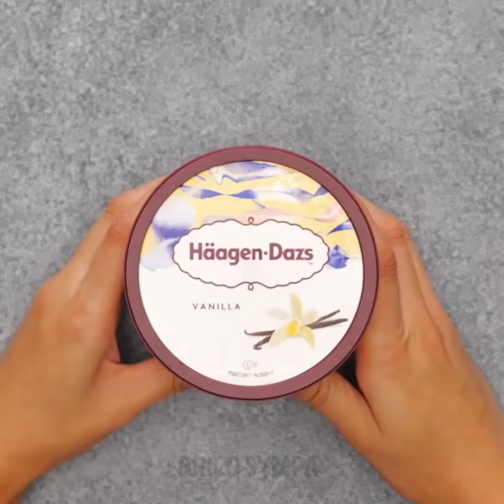30 IDÉES DE PLATS APPÉTISSANTS QUE TU VAS ADORER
IDÉES DE RECETTES QUI VONT T'OUVRIR L'APPÉTIT

Tu cherches des moyens de rendre tes recettes encore plus savoureuses ? Dans cette vidéo, je vais te montrer des idées simples, mais dignes des plus grands chefs.

Je vais commencer par te montrer comment faire de délicieuses glaces aromatisées aux Skittles. Trie les bonbons par couleurs, passe-les au mixeur, ajoute le mélange obtenu à de la glace à la vanille, et enfin, étale le tout dans un récipient.
Si tu organises une fête avec des amis, mélange  simplement du coca-cola à un peu de gélatine. Verse ensuite le mélange dans un bac à glace, et sers-le à tes invités.
Une autre bonne idée de glaces consiste à mélanger des oursons en gélatine à su Sprite, et de congeler le tout. Sers-le ensuite à tes amis.
Je vais également te donner la recette de cookies la plus simple qui soit, en utilisant du chocolat fondu et de la farine.  Tu peux aussi utiliser du chocolat fondu pour faire des nouilles au chocolat, et les mélanger de crème chantilly. Il suffit de remplir un verre d'eau froide, de faire fondre un peu de chocolat, puis de le verser directement dans le verre.

Horodatage :
0:07 - Délicieuse glace aux skittles
1:14 - Friandises au Coca-Cola
2:20 - Succulent cône glacé à la mangue et à la rose
5:12 - Délicieux biscuits au chocolat
6:53 - Idées de décoration alimentaire
8:45 - Savoureux chocolats à la fraise
11:40 - Comment faire du beurre de cacahuètes
14:38 - Bol en chocolat comestible fait-maison
16:04 - Bouchées au chocolat